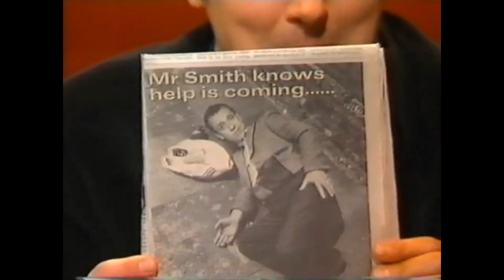Room 101 S3 E6 September 12 1997